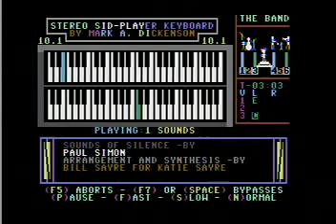Paul Simon "Sound of Silence" Commodore 64 Stereo Sid Player Keyboard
I am still going through my zillion floppy disks and even more copyrights. I also have a DM channel.